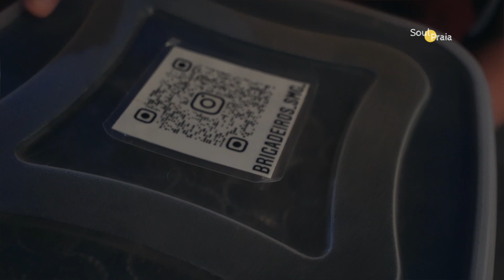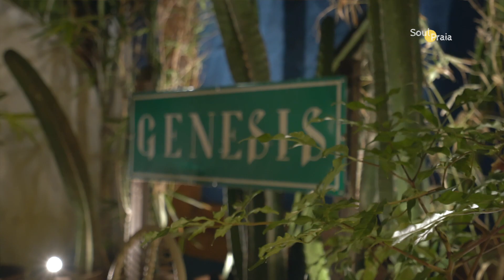TOQUE CAIÇARA - RUA DA XEPA - SÃO MIGUEL DO GOSTOSO - RN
Nosso programa TOQUE CAIÇARA viaja o Brasil atrás de receitas interessantes que unem gastronomia e culinária nativa.

Nesse Episódio, a SoulPraia conheceu a praia de São Miguel do Gostoso, no Rio Grande do Norte, uma praia com muito vento, ideal para a prática de esportes ao vento, charmosa, com gastronomia e uma beleza natural incrível.

E o principal local com gastronomia é a Rua da Xepa, onde reúne os principais restaurantes da região e é uma ótima opção de passeio também.

Como a maioria das cidades de praia do Nordeste brasileiro, São Miguel do Gostoso tem seus personagens, que são muito receptivos, carismáticos e simpáticos e vamos apresentar alguns deles a vocês!

Você já conhece esse destino? Conte pra nós...

Ahhh, aproveite e nos siga lá no Insta também. Tem mais conteúdo sobre nossa vida nas praias.